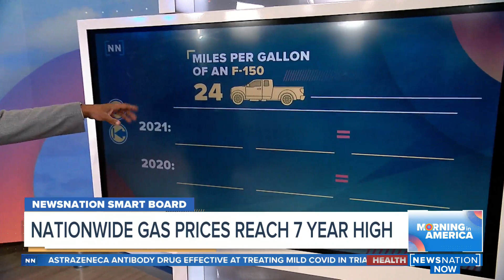NewsNation Smart Board: Nationwide gas prices reach 7 year high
Start your day with Morning in America, NewsNation's live three-hour national morning newscast hosted by Adrienne Bankert.